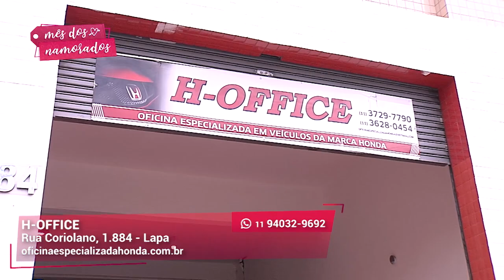Oficina especializada I H-Office I Gazeta Motors